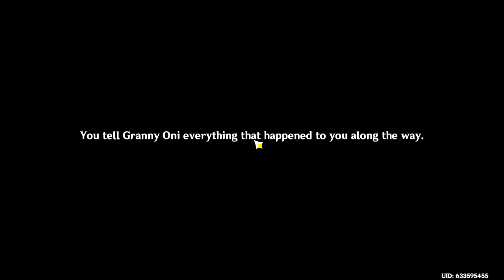[BLIND] Lets play Genshin Impact Part 380: Arataki Itto Story Quest 5/5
Paimon's dialogue at the end foreshadows what I'm gonna do next.